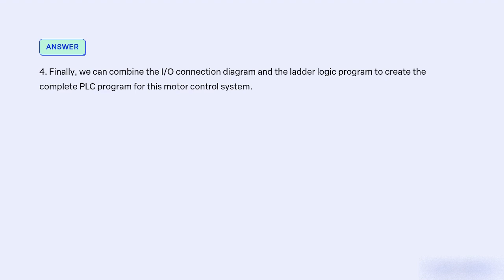Design a PLC program and prepare a typical IO connection diagram and ladder logic program for the fo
Design a PLC program and prepare a typical IO connection diagram and ladder logic program for the following motor control specifications A motor must be started and stopped from any one of three startstop pushbutton stations. Each startstop station contains one NO start pushbutton and one NC stop pushbutton. Motor OL contacts are to be hardwired. Connection diagram Inputs - START PB - STOP PB Ladder logic program - START (NO) - Motor Start Coil - STOP (NC) - Motor Stop Coil